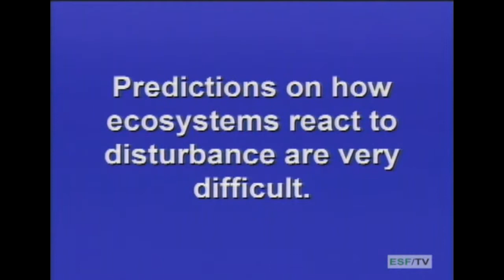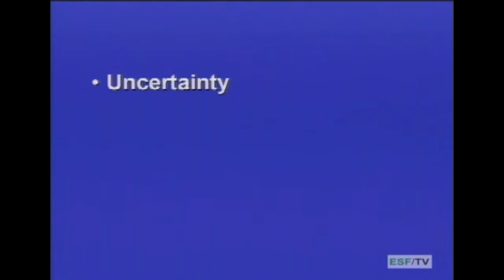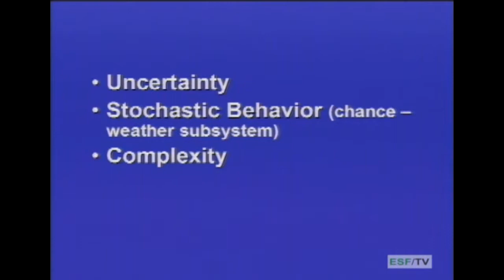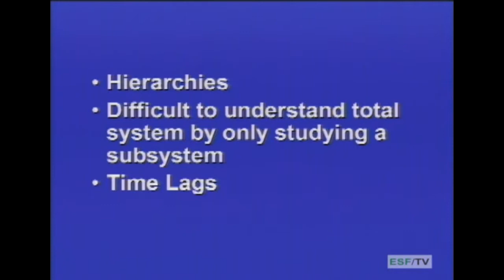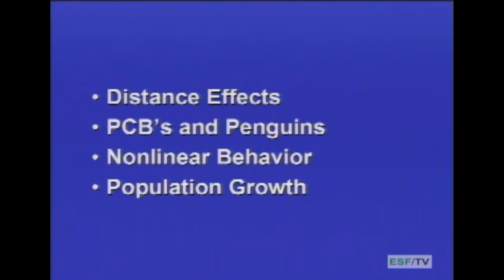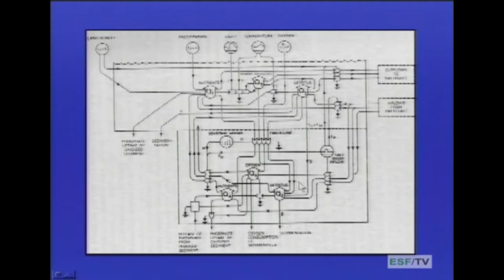Global Environment - Ecosystem Structure and Function (part 3)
Dr. Rick Beal discusses the function and structure of an ecosystem.  Part 3 of 3.

Content produced by Christopher Baycura for the SUNY College of Environmental Science and Forestry (SUNY-ESF). Copyright Richard Beal.  Used with permission.